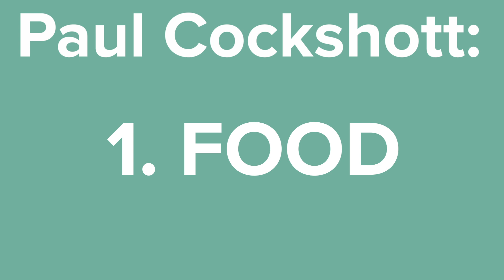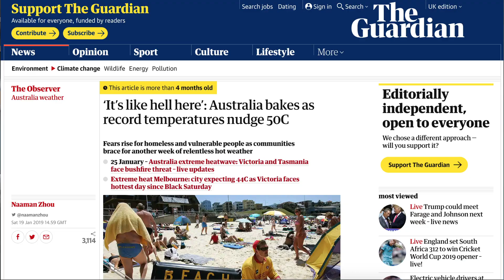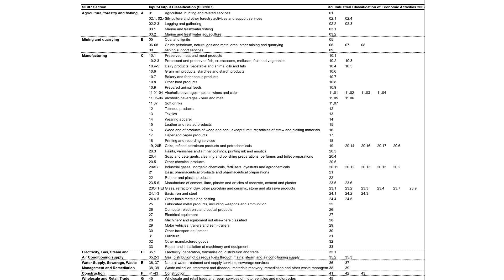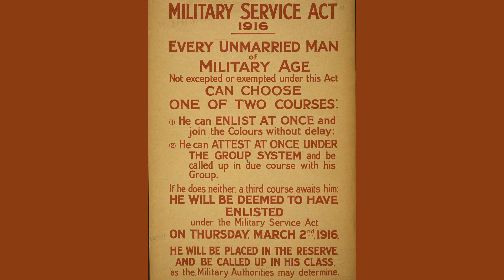Paul Cockshott: The Drastic Adaptation to Climate Change We Need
CommonSpace spoke to Paul Cockshott, Scottish computer scientist, Marxist economist and a reader at the University of Glasgow, about the drastic ways we need to adapt to the impacts of climate change, and the strategy needed for an economic model that can cope with these changes.

He speaks about the main changes: food, fuel, fire and flood.